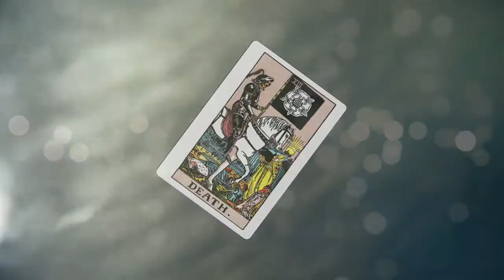Čertovy Proudy pt.II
Krev, pot a slzy na Petrových kamenech - sjezd celých čerťáků na Coloradu 360